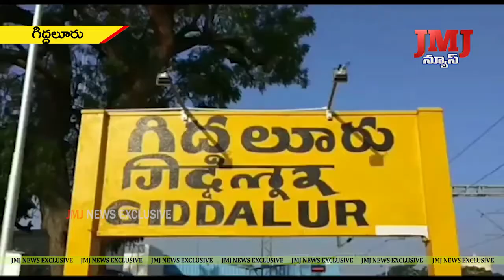ఉత్తమ సేవా పత్రాలు అందుకున్న గిద్దలూరు సిఐ సుధాకర్, నగర పంచాయతీ కమిషనర్ హేమావతి లకు ఘన సన్మానం